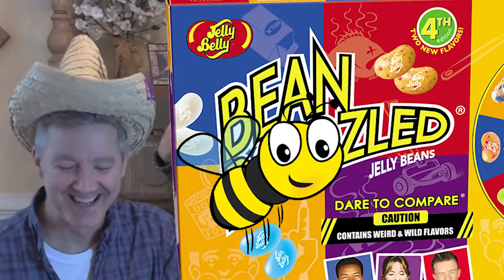BEAN BOOZLED CHALLENGE 4th Edition w PARENTS! Dead Fish & Spoiled Milk Jelly Beans! Payback!!